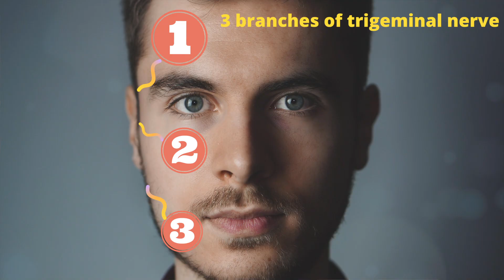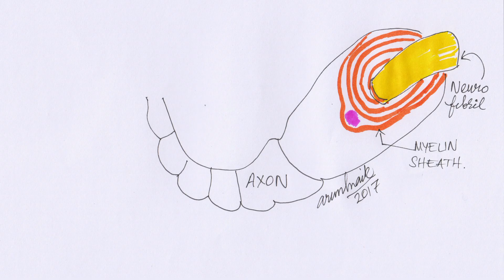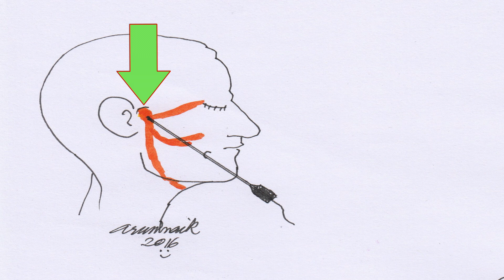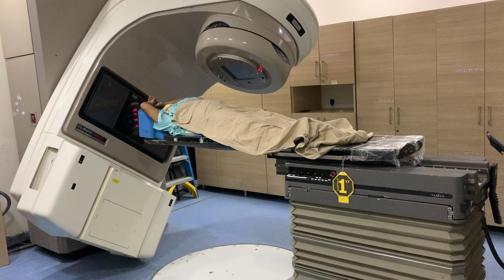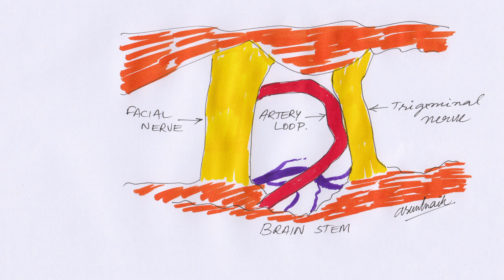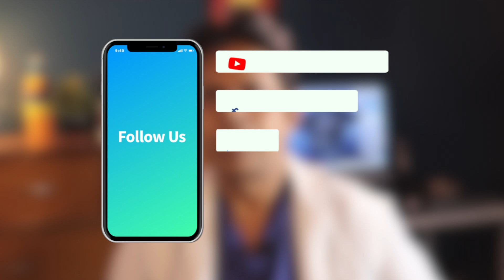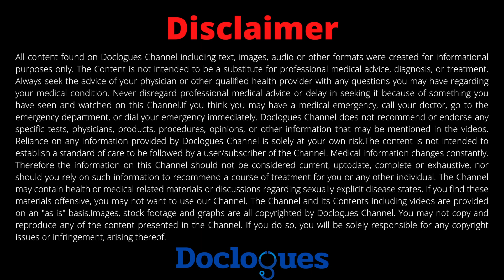What is the Treatment For Trigeminal Neuralgia?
Neurosurgeon Dr Arun L Naik discusses 'What is the Treatment For Trigeminal Neuralgia?' in this video. Trigeminal neuralgia is a painful condition of the half face caused by compression of trigeminal nerve. The pain is associated with tingling numbness of the half face. Pain comes in cycles and is often unbearable. Trigeminal neuralgia causes are vascular loop, brain tumors and multiple sclerosis. Multiple sclerosis causes trigeminal neuralgia. Trigeminal nerve pain is severe and not relieved easily. Trigeminal neuralgia pain relief is by medications, injections and surgery. MVD procedure for trigeminal neuralgia is highly successful. Injection for trigeminal neuralgia can be useful. Medications for trigeminal neuralgia are to be taken lifelong. Trigeminal neuralgia and MS association is strong. Gabapentin for trigeminal neuralgia can be tried. Carbamazepine is the first line of therapy.
What is trigeminal neuralgia
Trigeminal neuralgia (TN) is a chronic painful condition where there will be excruciating pricking type of pain in the face, mostly on  one side of the face. This is also called facial pain or jaw pain. Actually this involves, trigeminal nerve fifth  cranial nerve which supplies sensation to our half face, hence the  name. This is a neuralgic pain, means nerve compression pain hence it will be very severe and intolerable.
The pain can be brought on by mild stimulation of the face, such as brushing your teeth, putting a make up or shaving. It’s often described as feeling like electric shocks or stabbing type of pain. Initially it will be short, mild type of pain, but over time they may experience longer, more frequent attacks of intense pain often unbearable.
What are the causes for TN: Commonest cause of TN is due to one of the arteries inside the brain loops over the trigeminal nerve. Sometimes I also see a tumor that putting pressure on the nerve causing trigeminal neuralgia. Rarely, multiple sclerosis, a well known disease which damages the myelin sheath, causes trigeminal neuralgia.
How is trigeminal neuralgia diagnosed? Diagnosis is by neurological examination.
First line of Treatment as always in my practice is medications. There are many medications used in TN. Commonest is some kind of anitconvulsant medications, same medications used for treatment of seizures.
There are some excellent surgical procedures are available for patients with TN.
1.Glycerol Injections:
2. Stereotactic Radiosurgery:  This is a scalpel less, pain less and blood less procedure even if it is called a surgery. Radiosurgery. Here I use highly advanced radiation platform called TrueBEam system to deliver high energy radiation beam precisely to the root of the TN ganglion in the skull base.
3.Radiofrequency or RF Lesioning: I do this outpatient procedure under heavy sedation.
4.    Microvascular Decompression: MVD procedure is my favourite surgical procedure. In those patients who have a blood vessel compressing their trigeminal nerve, this surgery can be done.

References
1.Maarbjerg S, Di Stefano G, Bendtsen L. Trigeminal neuralgia - diagnosis and treatment. Cephalalgia. 2017 Jun;37(7):648-657.
2.Love S, Coakham HB. Trigeminal neuralgia: pathology and pathogenesis. Brain. 2001 Dec;124(Pt 12):2347-60. d
3.Di Stefano G, Maarbjerg S. Triggering trigeminal neuralgia. Cephalalgia. 2018 May;38(6):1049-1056.
4.Green TH, Girgis F. Trigeminal Neuralgia: Medical Management and Surgical Options. J Pain Palliat Care Pharmacother. 2019 Mar-Jun;33(1-2):32-33.
5.Devor M, Amir R, Rappaport ZH. Pathophysiology of trigeminal neuralgia: the ignition hypothesis. Clin J Pain. 2002 Jan-Feb;18(1):4-13.